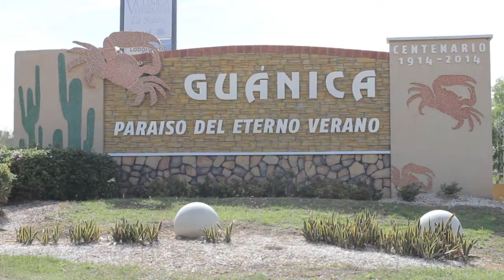Santos Seda le responde a Martín Vargas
El alcalde de Guánica, Santos Seda le devolvió la moneda a su adversario y actual senador por ese distrito, Martín Vargas quien aseguró a Noticias WOLE 12 que tras la reciente publicación de un informe de auditoría de las finanzas de ese municipio por parte de la Oficina del Contralor, Santos Seda tendrá que enfrentar acusaciones criminales.